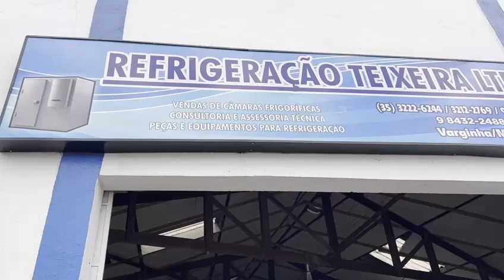Teixeira Câmaras Frigoríficas Paiolinho MG